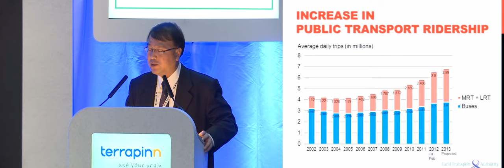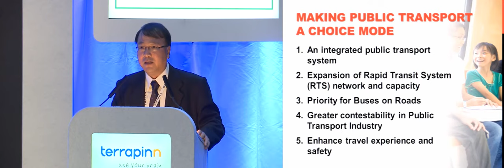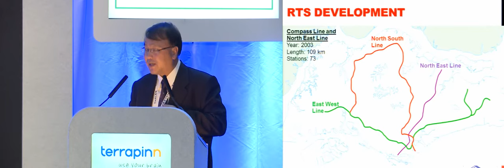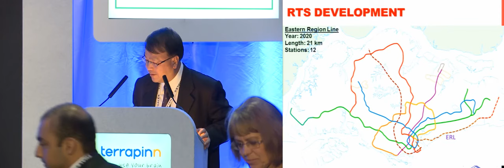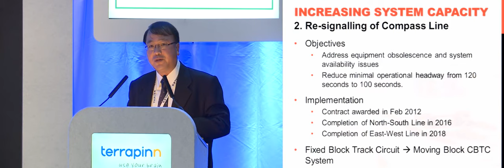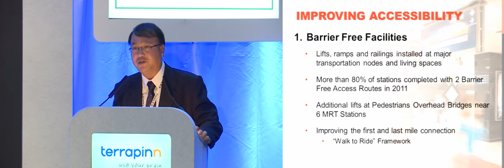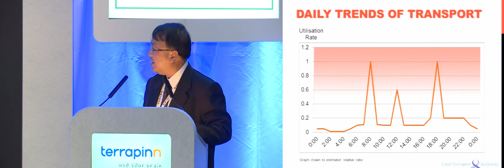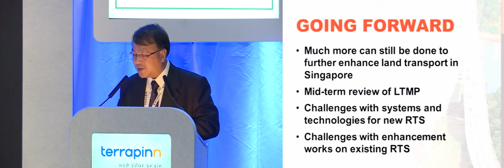Chua Chong Kheng, Land Transport Authority Singapore discusses the metro rail industry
From the Total Rail channel: the blog dedicated to news and developments for rail operators and investors

Hear Chua Chong Kheng, Land Transport Authority Singapore discuss the metro rail industry

MetroRail 2013 is now in its 9th year and has become an established platform for operators, service providers and station managers to meet and exchange ideas.

Learn more about MetroRail 2013!